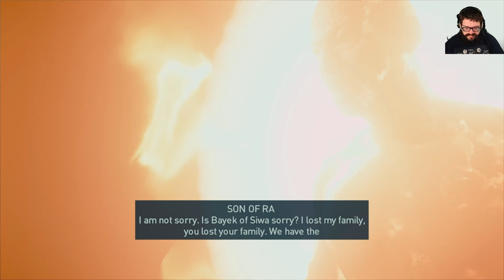assassins creed origins- DLC prep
just finishing some stuff up